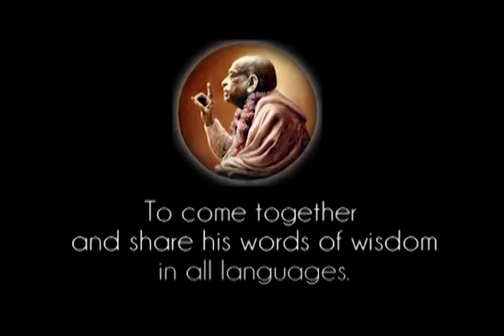Prabhupada 0510 Den moderne civilisation er uden kundskab om sjælen